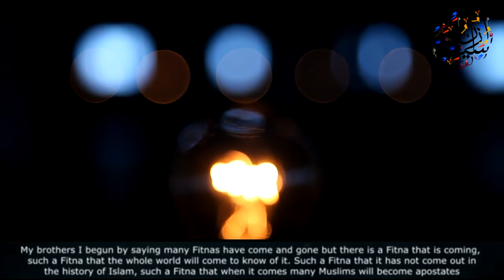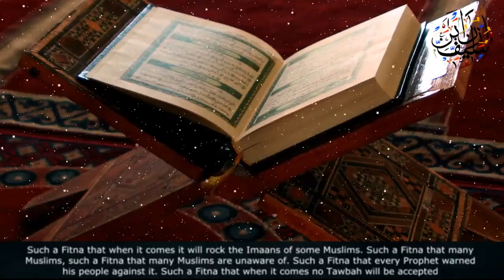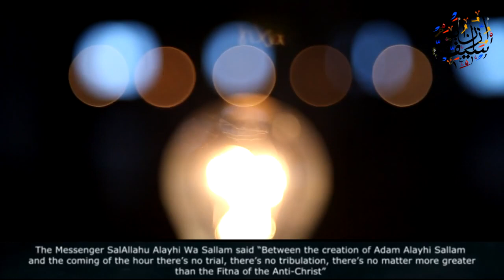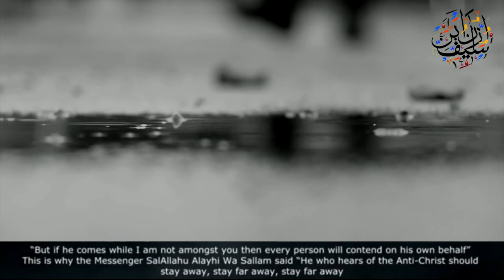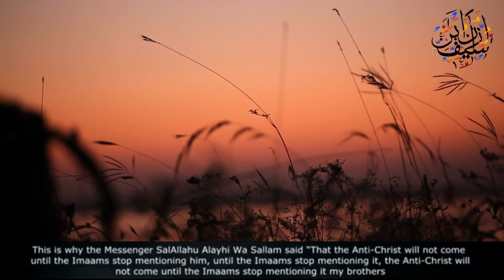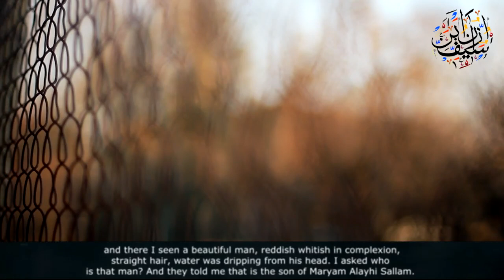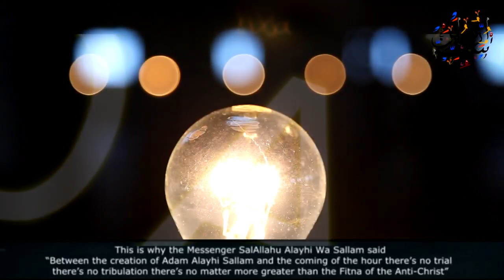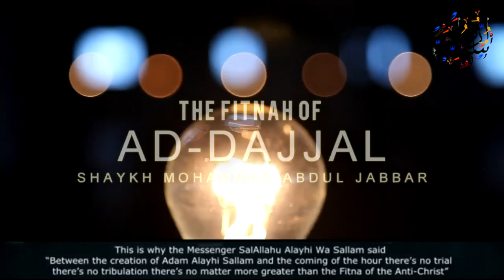[POWERFUL] THE FITNAH OF AD-DAJJAL[HD] ¦¦Shaykh Mohammad Abdul Jabbar ¦¦Azaan Ibn Saif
✔️Tittle➡️❝[[POWERFUL] THE FITNAH OF AD-DAJJAL ¦¦❞
✔️Speaker ➡️ Shaykh Mohammad Abdul Jabbar
✔️Presenter➡️Azaan Ibn Saif - Production
✔️Edited by➡️ Azaan ibn Saif
🌹 Must Read 👇
About: Azaan Ibn Saif-Production Is A YouTube Channel Where You Will Find Short Epic Islamic Videos :)